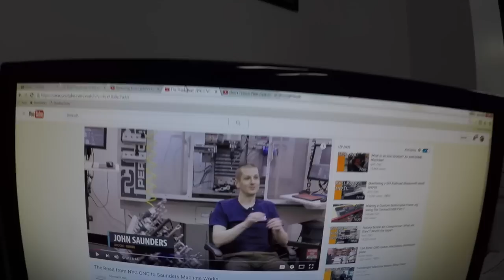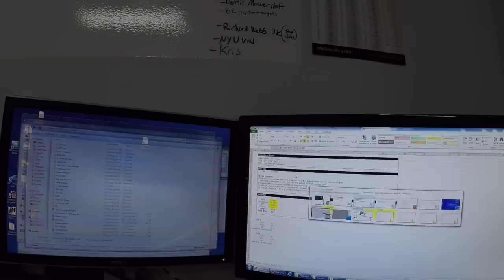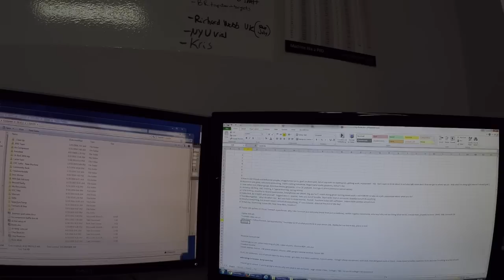Fusion 360 Cloud Update, Tormach Video, Mike Rowe & Sandvik! CB21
We had a 45 minute call with the Head of Fusion 360, Tormach made a video on our story! Why I love Mike Rowe, testing a new Sandvik Tool